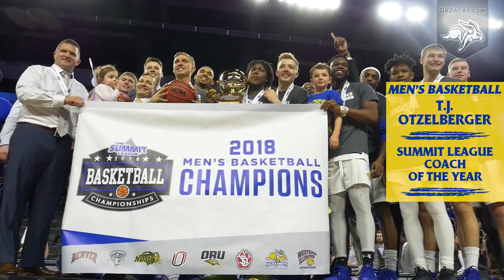Jackrabbit Athletics - 2017/2018 Year in Review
Take a look back at the phenomenal 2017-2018 year that was for Jackrabbit Athletics.